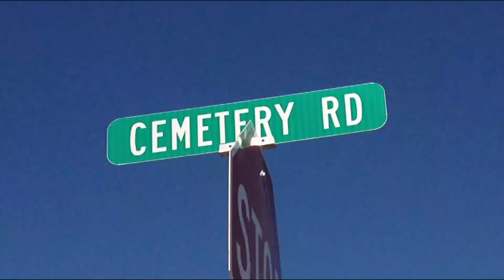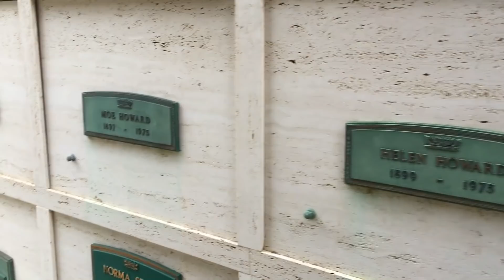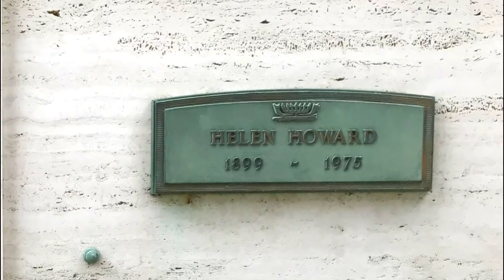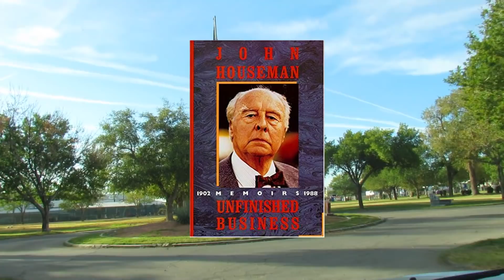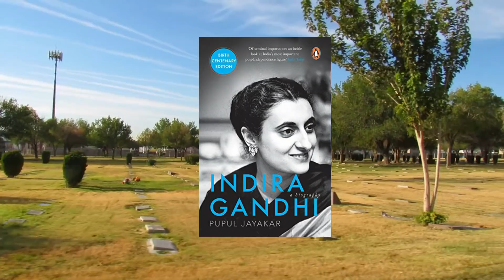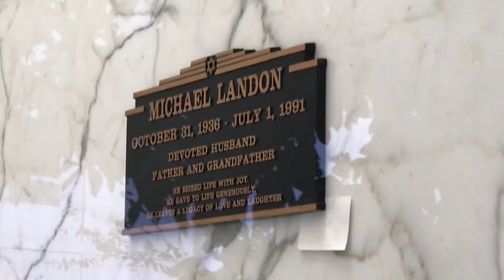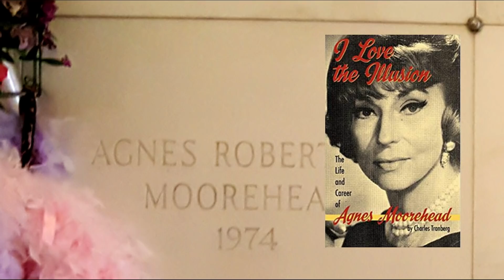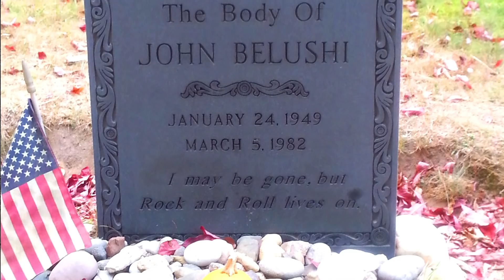Famous Graves - Celebrities Who Were Born Or DIED ON HALLOWEEN & Others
Today I visit the gravesites and/or remember some of the famous people who were born on or died on Halloween (October 31). Plus a few other famous graves and individuals.

Today's gravesites, memorials and remembrances include:

Actor and musician River Phoenix, Helen Howard (actor Moe Howard's wife), magician Harry Houdini, actor Chubby Johnson, actor John Houseman, politician Indira Ghandi, actress Dale Evans, actor Michael Landon, comedian and actor John Candy, comedian and actor John Belushi, and drummer and musician John Henry Bonham (Led Zepplin).

Thanks for joining me on another nostalgic road trip down memory lane to the cemetery.

Watercolor Lilies, 2:20, Aaron Kenny

Skeleton Dance, 1:37, Myuu

Equipment: iPhone 7 and Canon SX530 HS